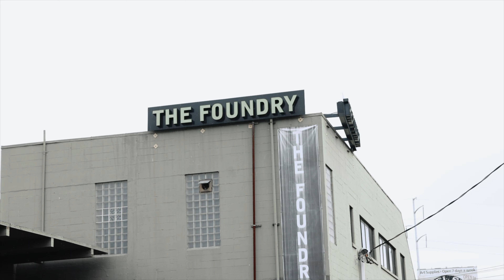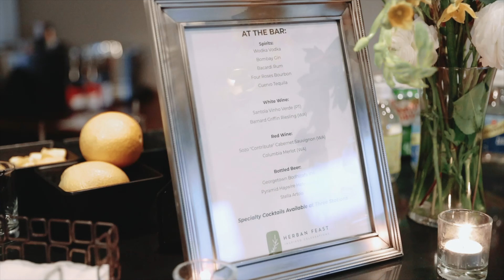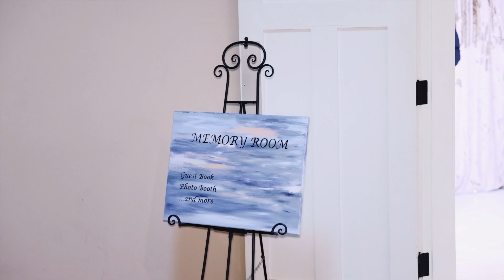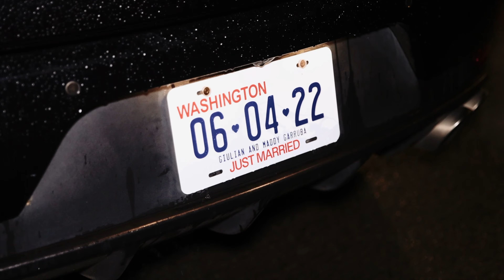The Foundry by Herban Feast Wedding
M & G

The Foundry by Herban feast is one of those hidden gems of the greater Seattle area. Such a beautiful wedding, will never forget this one!